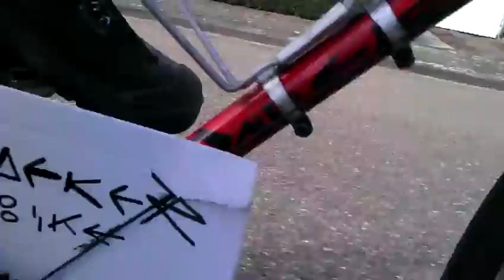geweldige snoeker racefiets rold wit paperhtc 1okt 14